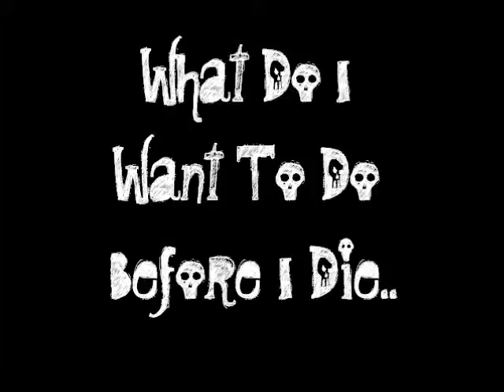2.68 Before I Die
oasdihfoas